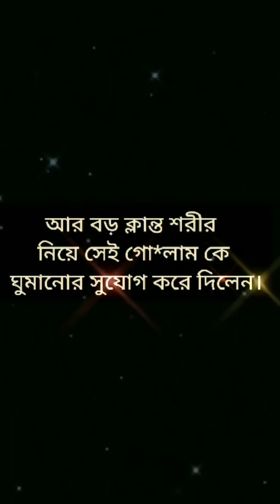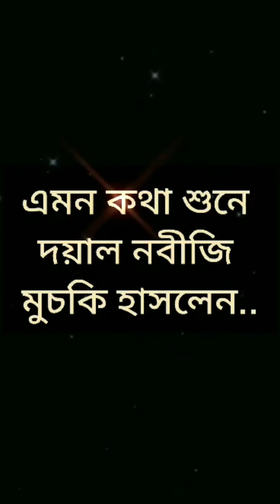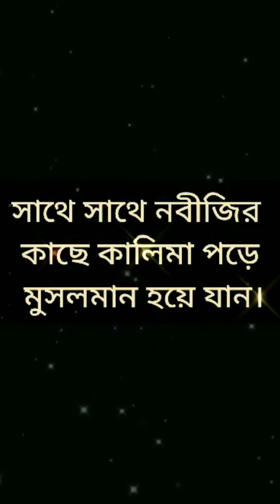নবীজী (সা:) ও এক গোলামের ইসলাম গ্রহণের সুন্দর কাহিনী। আমাদের দয়ার নবী, মায়ার নবী ♥️